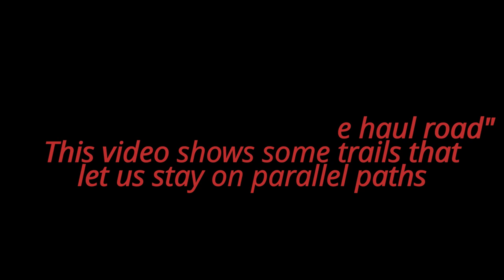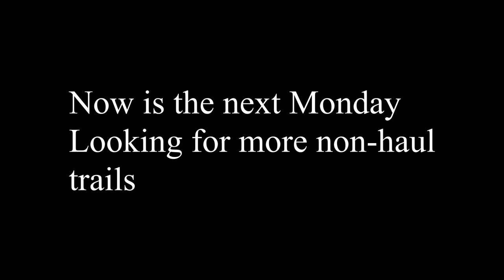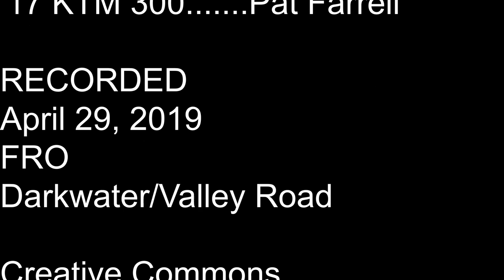Avoiding The Haul Road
There are signs all along the Valley Road haul road commanding that we FRO permit holders "Stay off the haul road." In this video, we explore some newly cut trails that roughly parallel the haul road, allowing bikes, ATVs and 4x4 to get from Valley Road to Thomaston Road while staying away from the huge haul trucks